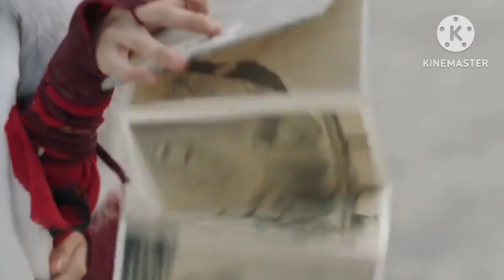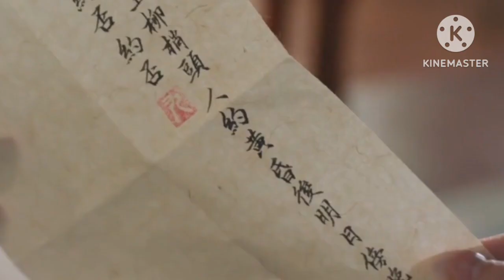cute boy love Warrior girl❣️|The Inextricable Destiny 2023| Hindi explanation| ep 2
the inextricable destiny
the inextricable destiny episode 2
the inextricable destiny episode 2 Hindi explanation
the inextricable destiny drama in Hindi
the inextricable destiny hindi mein
the inextricable destiny hindi dubbed
the inextricable destiny in hindi explanation
new Chinese drama
new romantic Korean drama Hindi explanation
K drama full episode in Hindi
new Chinese drama explanation
Korean drama Hindi explanation movie
Chinese drama love story explanation
Chinese drama in Hindi dubbed
Chinese drama
Korean drama story explanation in Hindi
new Chinese historical drama Hindi explanation
new Chinese drama mix Hindi song
Chinese Drama School love story Hindi explanation
Chinese Mini drama Hindi explanation
sweet first love Chinese drama ep1
Chinese drama
love story drama Hindi explanation
Chinese drama in Hindi explanation
korean drama story explained in Hindi
new korean drama hindi explanation,chinese drama in
hindi dubbed school love story,chinese drama hindi
explanation new,chinese mini drama hindi
explanation, new chinese drama explanation, Chinese
drama explained in hindi,Korean drama explained in
hindi ,chinese movie hindi explanation,chinese drama
hindi explanation,chinese drama in hindi dubbed
korean hindi explanation drama,new chinese drama
hindi dubbed, new korean and chinese drama in hindi
drama in hindi dubbed, new korean drama in hindi
dubbed 2023,new Korean drama explained in
hindi,new Korean drama in hindi
new Korean drama,new Korean drama 2023,new
Korean movie hindi dubbed 2023
new Korean drama ep 1 explained in hindi,new Korean

movie,new Korean love story,Kdrama full episode,thai
drama
thai lakorn, Kdrama full episodes, new Korean drama
hindi explanation, Chinese drama kiss scene,new
chinese drama in hindi dubbed, new chinese drama
explained in hindi,new chinese drama in hindi,n
chinese drama hindi explanation,Korean drama kiss
scene,Korean drama,Korean, Kdrama,Korean drama in
tamil,Korean drama in hindi,Korean drama eng
sub,Korean drama kiss scenes,Korean drama love
story,Korean drama explained in hindi,Korean drama
explained in hindi part 1,Korean drama explained in
hindi school love story,Korean drama explained in hindi
forced marriage,Romantic kissing scene in Korean
dramas,Kdrama hindi explanation, Chinese
drama,Korean drama with eng subtitles full
episode,Korean dramas eng sub, Chinese
drama,Chinese drama kisses, Chinese drama in hindi
dubbed,Chinese drama 2023, Cdrama,Korean drama
with eng subtitles full episode, Korean dramas eng
sub,Chinese drama in hindi dubbed,Chinese drama
romantic scenes, Chinese drama eng sub ep 1
romantic, Chinese drama eng sub,Kdrama
Kdrama shorts,Kdrama romantic scenes, Kdrama hindi
mix,Kdrama kiss
New Korean song,Love triangle, Rom com movie
explained in hindi,Korean movie story explanation in